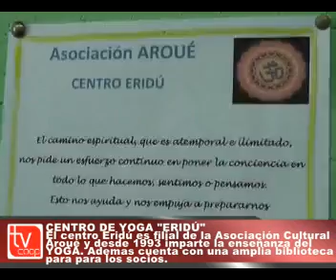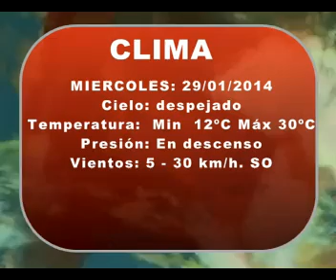NOTICIAS 28 DE ENERO DE 2014